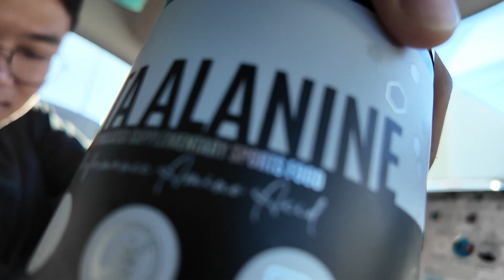WE GOT A CRAZY ANABOLIC PUMP!! | Gym Vlog & Funny Moments | Pt.6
WE GO JIM this pump was so nice